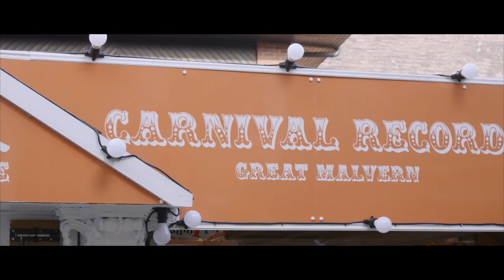Great Malvern - Visit the Malverns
Great Malvern is one of the brilliant towns the Malvern Hills district has to offer.

Check out the town’s fascinating historical features, then enjoy loads of independent shops, restaurants, and cafes.

Or pop by one of the many local events taking place! It’s a bustling town centre day and night – so when the evening comes, indulge in a cocktail, or take in a show at the theatre.